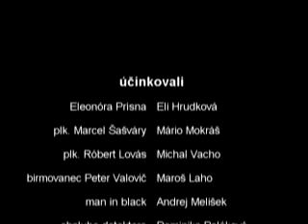Detektor lži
Scénka poukazuje na to, ako je dôležité sa pripraviť na birmovku po vedomostnej stránke a zároveň si treba uvedomiť, že nie len vedomosti sú dôležité, ale to, akým spôsobom pristupujeme k viere. Scénka humorným spôsobom poukazuje na vedomostné preskúšanie a záver prípravy na sviatosť birmovania.